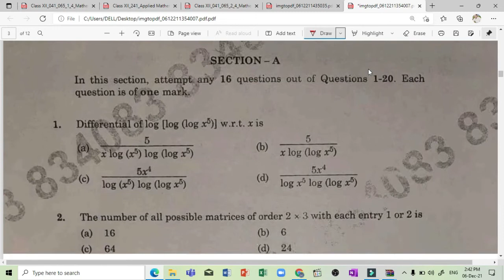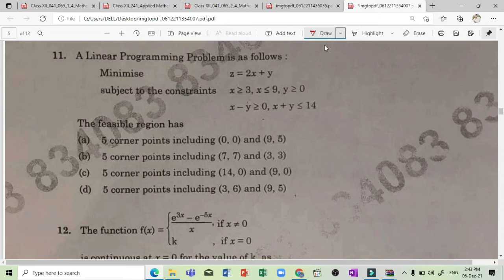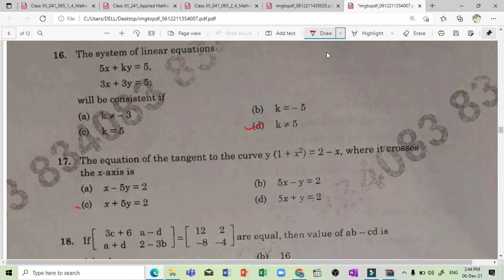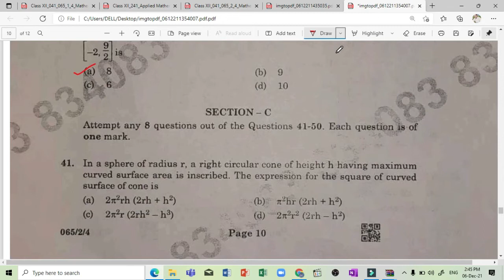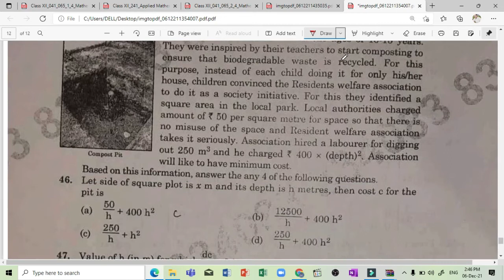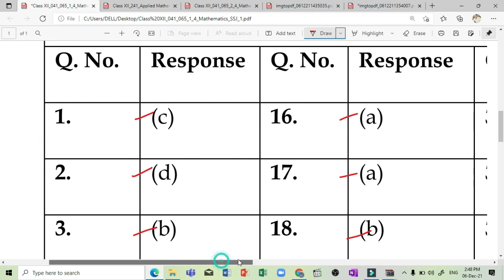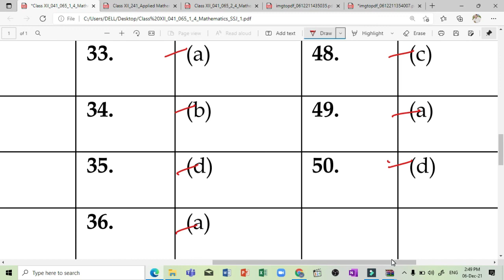Maths class 12th answer key।। code 065/1/4 and 065/2/4